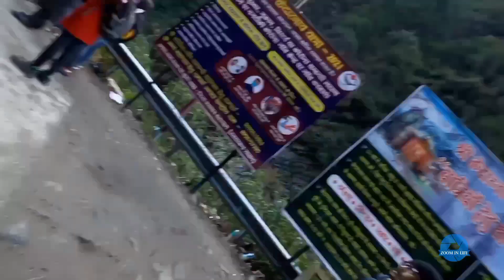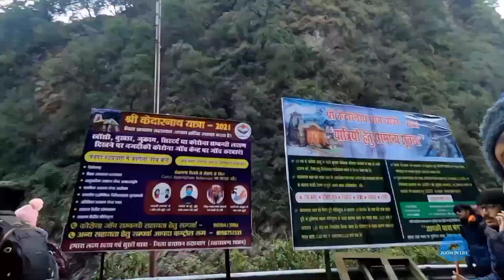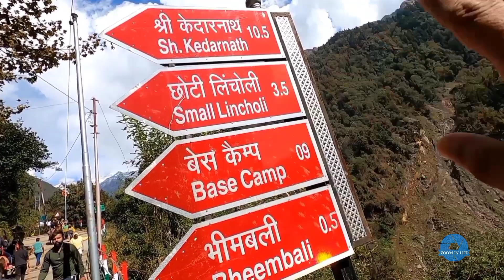Kedarnath Dham|| Roadway || কেদাৰনাথ ধাম || Zoom in Life || Pritam Kalita || ep 4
Kedarnath is a town in the State of Uttarakhand in India and has gained importance because of the Kedarnath Temple. It is a Nagar panchayat in Rudraprayag district. The most remote of the four Chota Char Dham Pilgrimage sites, Kedarnath is located in the Himalayas, about 3,583 m (11,755 ft) above sea level near Chorabari Glacier, the source of the Mandakini river, and is flanked by snow-capped peaks, most prominently the Kedarnath Mountain. The nearest road head is at Gaurikund about 16 km away. The town suffered extensive destruction during June 2013 from the Flash Floods caused by torrential rains in Uttarakhand state. jai baba kedarnath